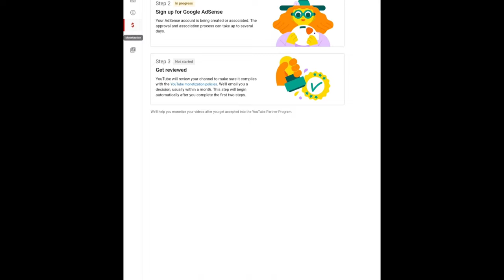0 to 1K Subscribers Journey on youtube || From Starting To Monatization journey | Mr. Gloo Yt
0 to 1K Subscribers Journey on youtube || From Starting To Monatization journey | Mr. Gloo Yt

Aise hi aaplog hamse pyar kijiye aur aise hi mai aaplog ke acha acha video Lata rahunga.

1. Garena Free Fire Indonesia Live
2. Garena Free Fire Brazil Live
3. Garena Free Fire Brasil Live
4. Garena Free Fire India Live
5. Garena Free Fire Singapore Live
6. Garena Free Fire Thailand Live